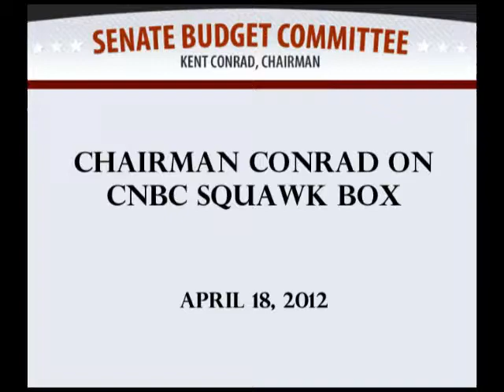Chairman Conrad on CNBC Squawk Box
Chairman Conrad was a guest on Squawk Box (CNBC) on April 18, 2012, to
discuss the Fiscal Commission Budget Plan.